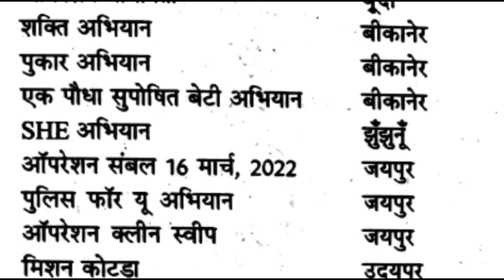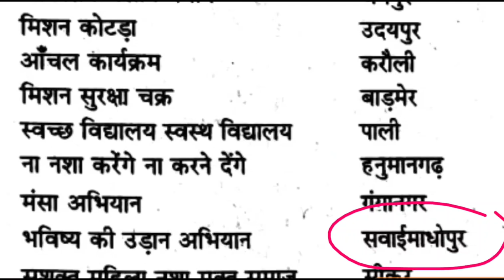P7 राजस्थान के प्रमुख अभियान | Rajasthan Current GK 2023 | करंट जीके | CET | REET | RPSC | EO | RO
नमस्कार साथियों आप सब का kargawal misty के ऑनलाइन पोर्टल पर स्वागत करते हैं दोस्तों मेरे द्वारा चलाई जा रही है फटाफट रिवीजन राजस्थान करंट जीके 2022 की कंपलीट सीरीज काफी महत्वपूर्ण रहेगी आगामी आने वाले एग्जाम में चाहे वह आरपीएससी के हो या राजस्थान कर्मचारी चयन बोर्ड के दोनों में ही अति महत्वपूर्ण है।

🔥 यहां आपको सभी राजस्थान के करंट संबंधित टॉपिक क्विक रिवीजन आधारित मिल जाएंगे 🔥

P-1 राजस्थान करंट जीके | राजस्थान की महत्वपूर्ण योजनाएं | Rajasthan Current GK | CET | REET | EO | RO👇👇

P-2 राजस्थान की महत्वपूर्ण रैंक भारत में | Important Rank of Rajasthan | Rajasthan Current GK | CET👇👇

P-3 भारत में राजस्थान के जिलों की प्रमुख रैंक | Important Rank of Rajasthan District | Current GK👇👇

P-4 राष्ट्रीय करेंट अफेयर्स मुख्य तथ्य | Rajasthan Current affairs | Important Fact in Current gk👇👇

P5 भारत में प्रथम | करंट जीके 2022 | Current gk revision | First In India In Current affairs👇👇

P6 राजस्थान के प्रमुख उत्कृष्टता केंद्र | Rajasthan Current GK 2023 | CET | REET | RPSC | RSMSSB👇👇

P7 राजस्थान के प्रमुख अभियान | Rajasthan Current GK 2023| करंट जीके | CET | REET | RPSC | RSMSSB👇👇